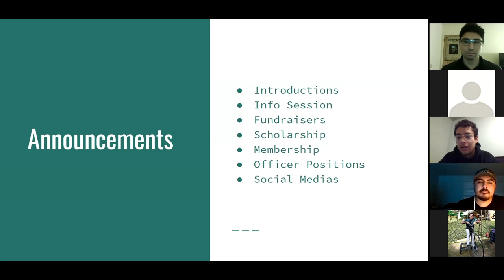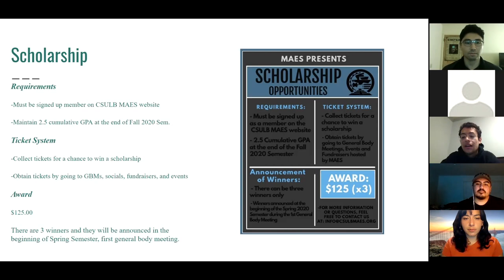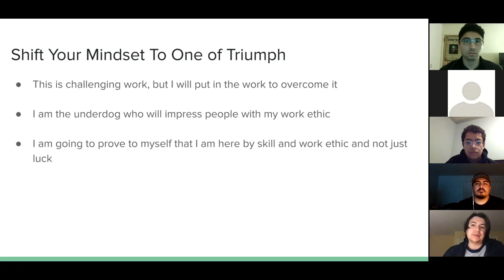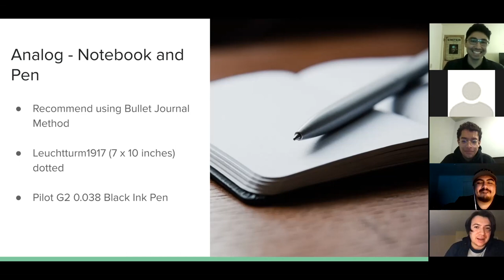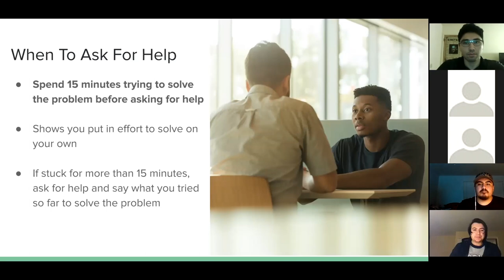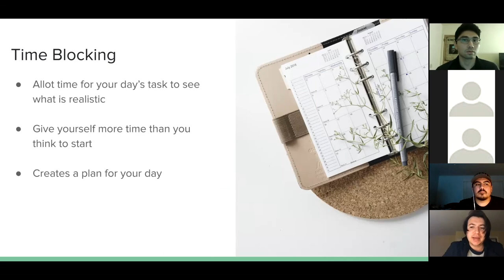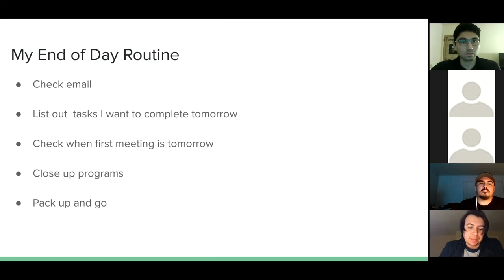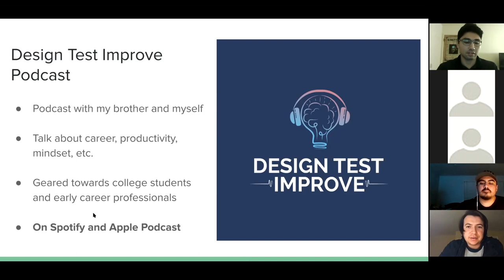Excelling at Your Job with Eduardo Ugalde | General Body Meeting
Join us as CSULB MAES Alum Eduardo Ugalde goes over some of the tips that have helped him succeed at his job.

Socials つ°ヮ°)つ
LinkedIn: Latinos in Science and Engineering (MAES)